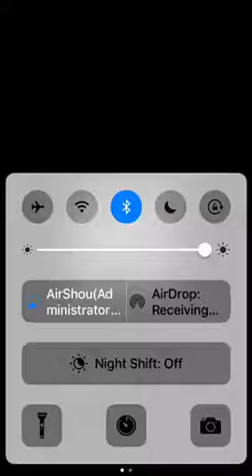LEGENDARY CHEST FROM A BATTLE l IceyCube17 l Clash Royal